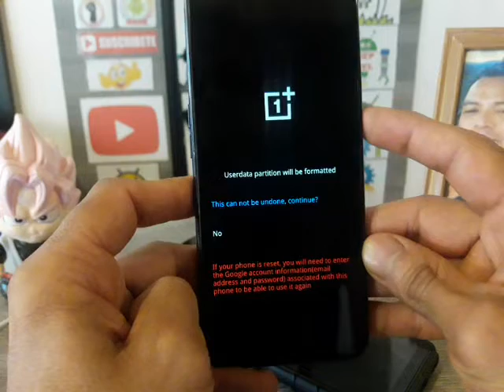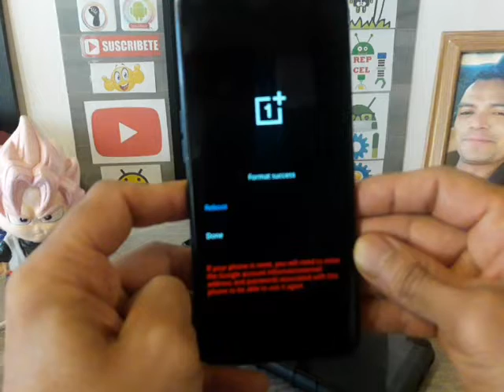como resetear OnePlus N200 5G